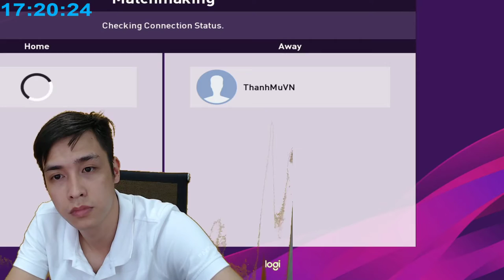Mot bay huou sau con den tu van huong